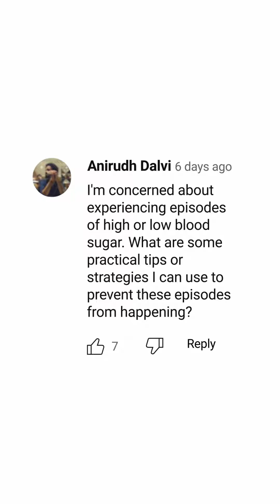Tips to manage High and Low Blood Sugar Levels | Burning Questions | besugarfit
Hypoglycemia is a condition characterized by low blood sugar levels, whereas Hyperglycemia occurs when there is a sudden spike in one’s blood sugar levels. But what should you do when you experience either of these conditions? Watch this video to know about a few tips to deal with low or high blood sugar levels. 📈 📉